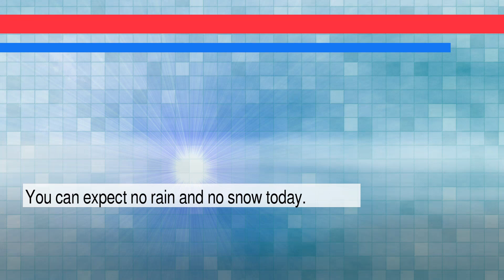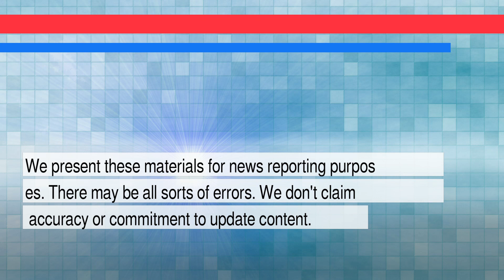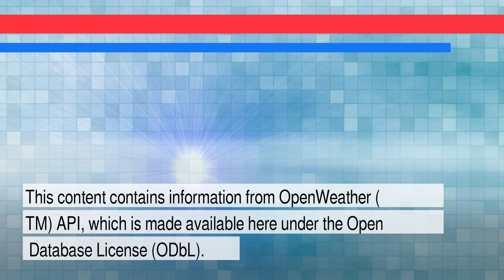News and Weather Forecast for Monday February 21, 2022 in Central Contra Costa, CA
The daily news+weather for California.Weather Forecast for Central Contra Costa on Sunday February 2022. This is an autogenerated weather and news report.

Story #1 titled: Carl Icahn nominates directors to McDonald’s board to change pig policy - Financial Times
From Patrick Temple-West
At Financial Times
Image: None

Story #2 titled: 1 dead, 5 injured after mass shooting in NE Portland - KPTV.com
From
At KPTV.com